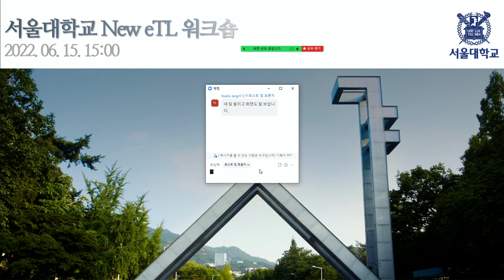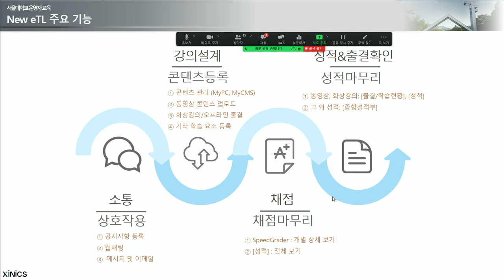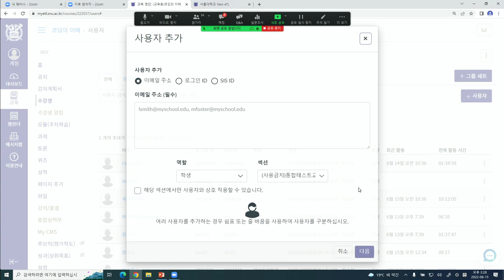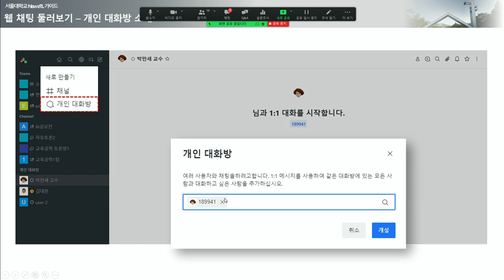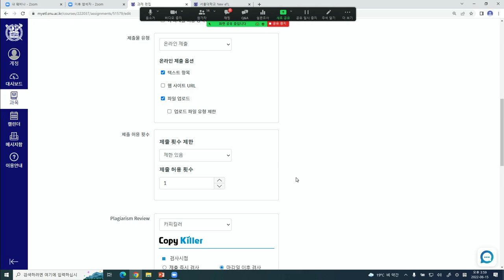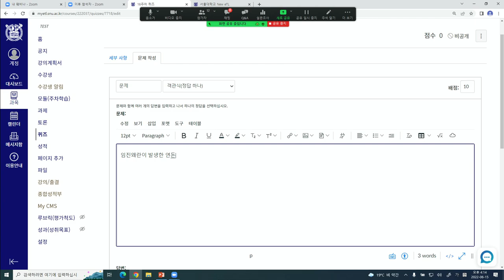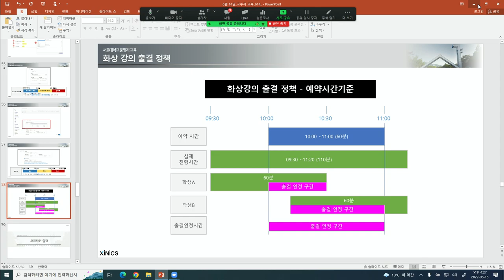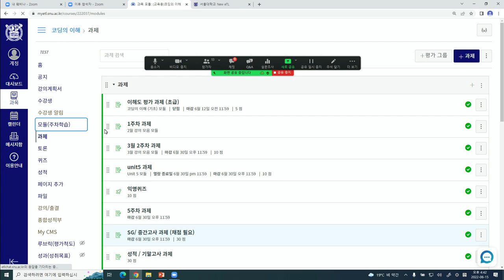2022.06.15. New eTL 활용법 워크숍